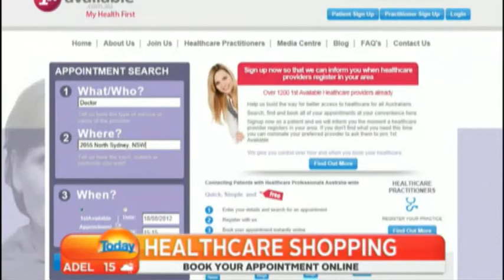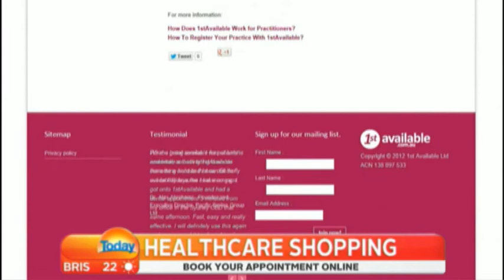1stAvailable featured on the Today Show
Our CEO Dr. Rick Luu speaks on the Today show about 1stAvailable and our upcoming visit from Dr. Edward Zuckerberg!